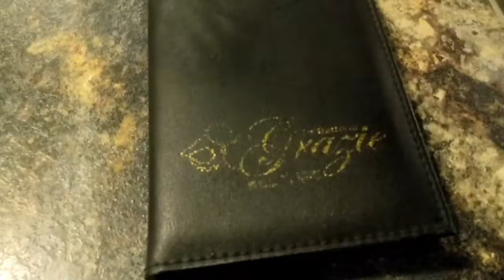PAANO BA MAG VLOG?? | tips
Tips on how to get subscribers,diko din alam pero itatry ko kasi wala naman masama,kaya nga YOUtube it's all about being yourself in front of camera,kaya ikaw na nagbabalak,never loose hope.kaya naten to.